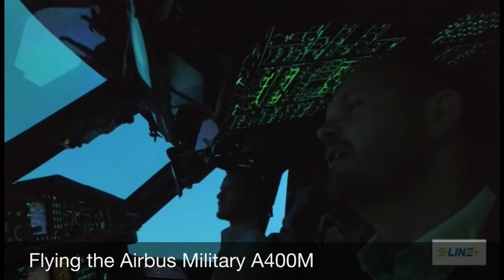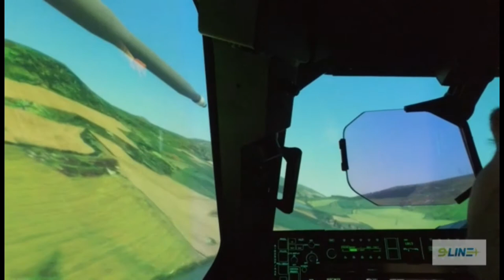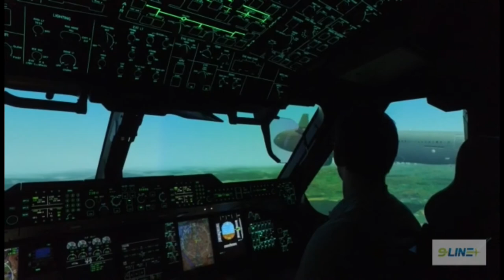Airline Pilots Flying the Airbus Military A400M Transporter..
The Layover Team get an opportunity to fly the Airbus A400M simulator at 24 Squadron, RAF Brize Norton. Mark Smith, Scottie Bateman, and friends get to fly at low-level in Scotland and have a go at Air to Air refuelling behind another Airbus, the Airbus A330 MRTT.